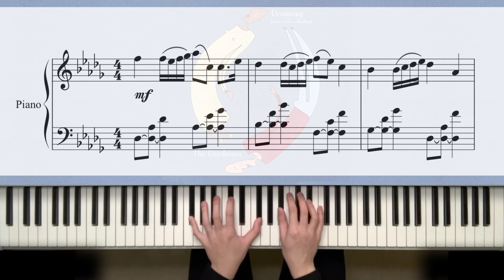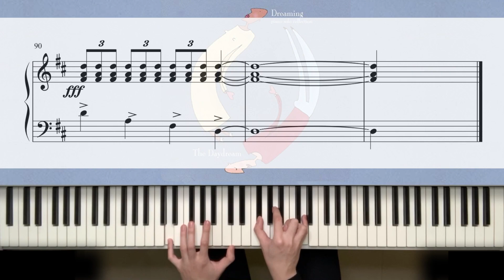Scott Shih 石硯文 | The daydream 白日夢 “Love is ... 2” | Piano solo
from “Dreaming - Piano Solo Collection” by The Daydream

Piano cover by Scott Shih